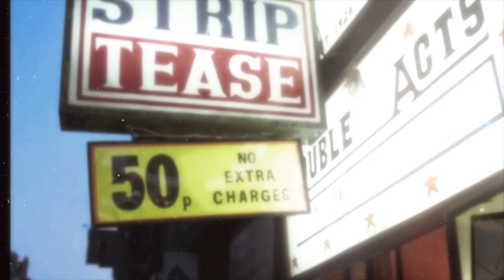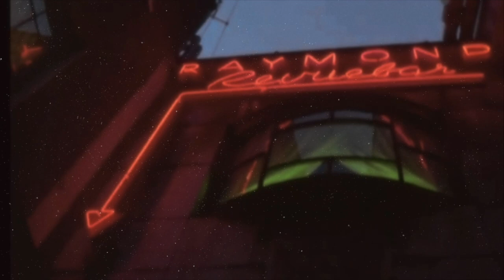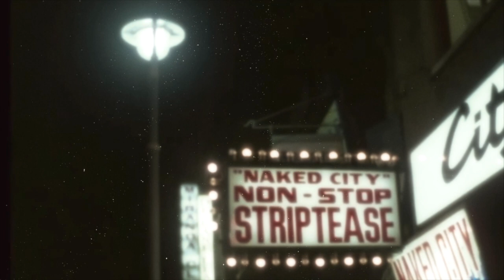A Video Tribute to Harry Starks & The Long Firm by Jake Arnott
feat. the inimitable Martyn Cook as Harry Starks and my cover of Lana Del Rey's Money, Power, Glory.